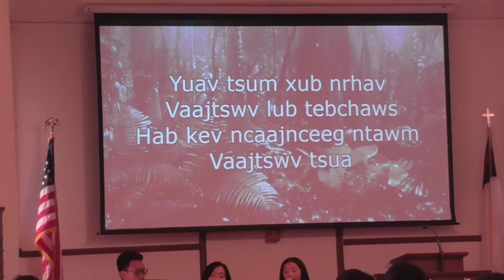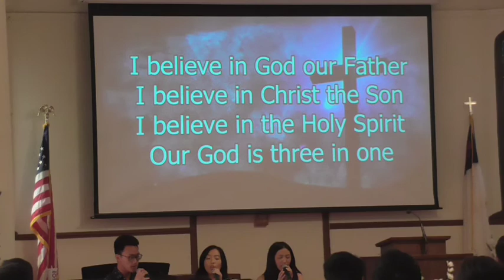Sunday morning Church worship service